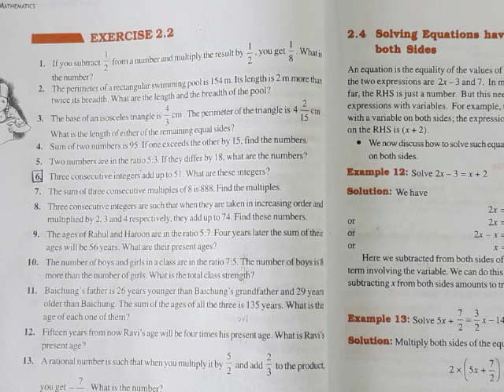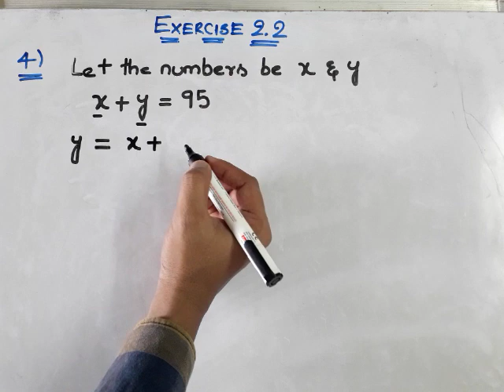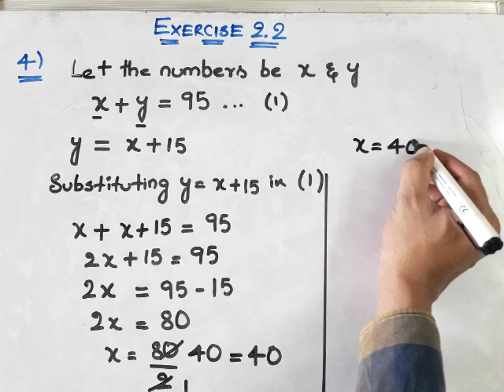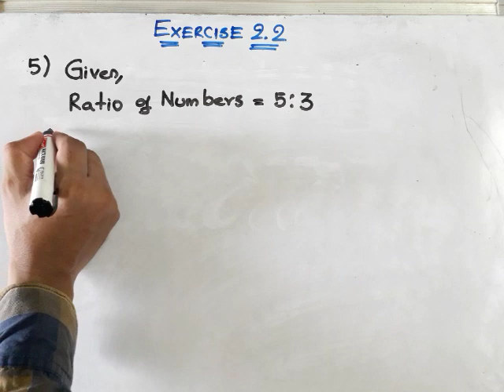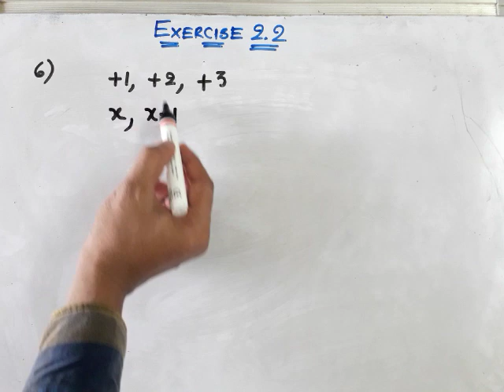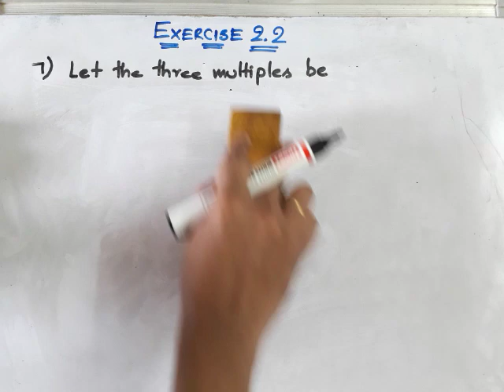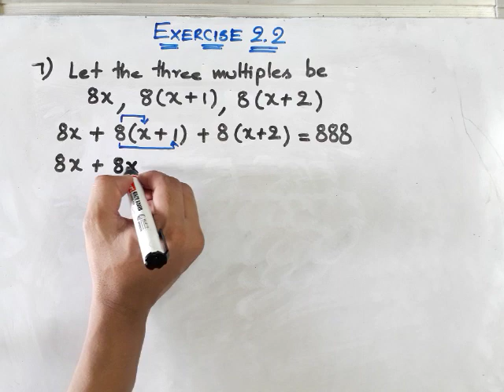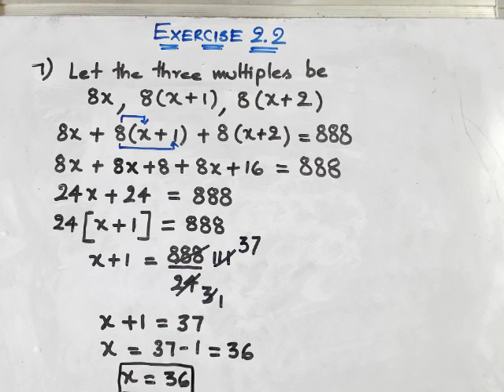8th MAT JUL 22